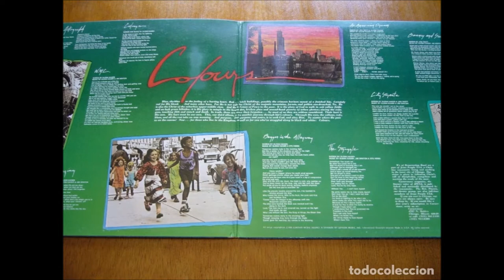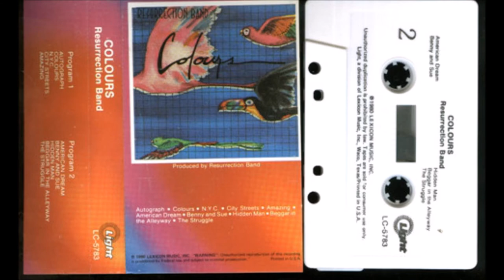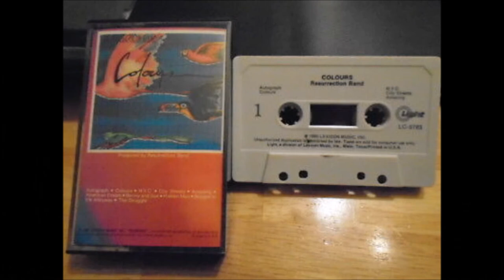Resurrection Band - 1980 LP: Colours - A1 Autograph